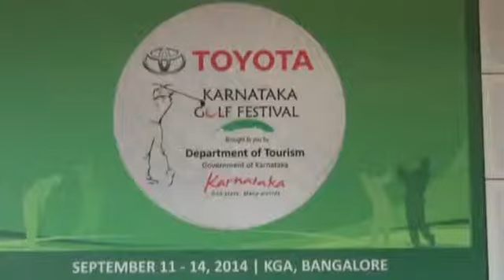Golfers Aditi Ashok & Karan Taunk were felicitated by Karnataka Tourism -Citibiz TVnews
Golfers Aditi Ashok & Karan Taunk were felicitated by Karnataka Tourism on the occasion for their achievements.